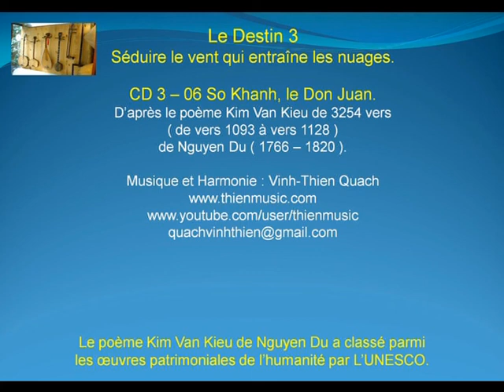Le Destin 28 - Sở Khanh, le Don Juan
Le Destin 3 -- Séduire le vent qui entraîne les nuages.
CD3 -- 06 So Khanh, le Don Juan.
D'après le poème Kim Van Kieu de 3254 vers ( du vers 1093 à vers 1128 ) de Nguyen Du.
Le poème Kim Van Kieu de Nguyen Du a classé parmi les œuvres patrimoniales de l'humanité par L'UNESCO.
Le Destin 1 - En ce bas monde dans une vie cent ans durant.
Le Destin 2 - Côté amour, côté piété filiale.
Le Destin 4 - La Belle et l'élégant.
Le Destin 5 - Oiseau en cage, poisson dans le bocal.
Le Destin 6 - Nuire aux autres, vous sera rendu.
Le Destin 7 - Talent et Destinée.
Musique et Harmonie : Vinh-Thien Quach.